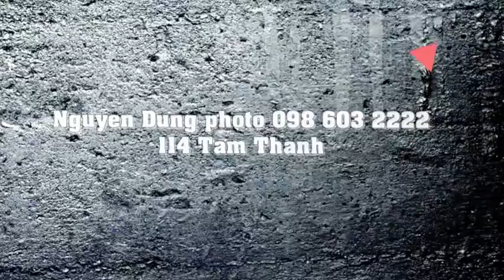Video đã chỉnh sửa của tôi